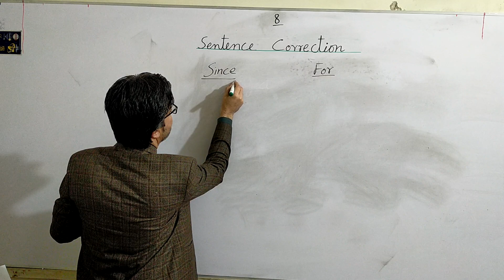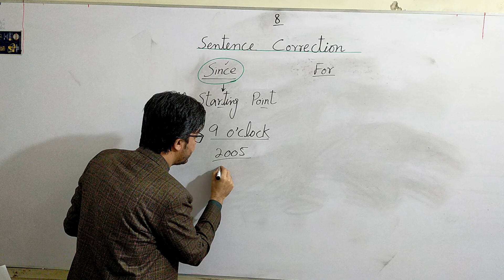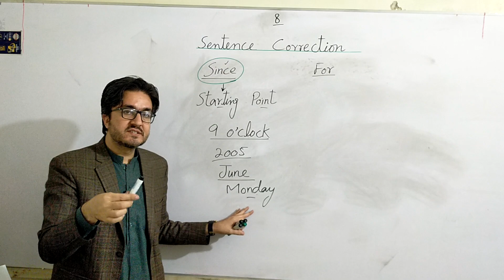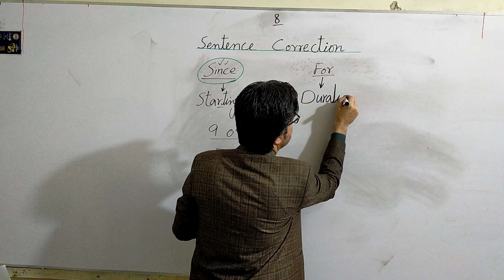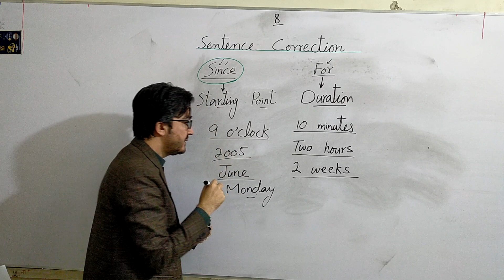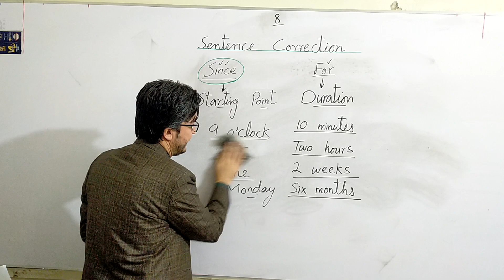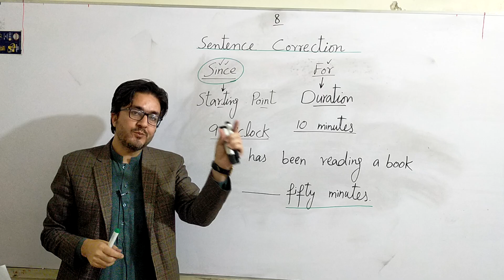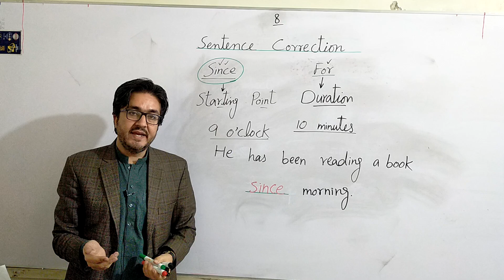Difference between Since and For | Urdu/Hindi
When talking about time duration, the words "since" and "for" are commonly used. While both words refer to a period of time, they are used in different ways.

The word "since" is used to indicate the starting point of a period of time. For example, "I have been living in this city since 2010" means that the speaker started living in the city in 2010 and has continued to live there since then.

On the other hand, "for" is used to indicate the duration of a period of time. For example, "I have been living in this city for 10 years" means that the speaker has been living in the city for 10 years, starting from an unspecified point in the past.

To summarize, "since" is used to mark the starting point of a time period, while "for" is used to indicate the duration of that time period.